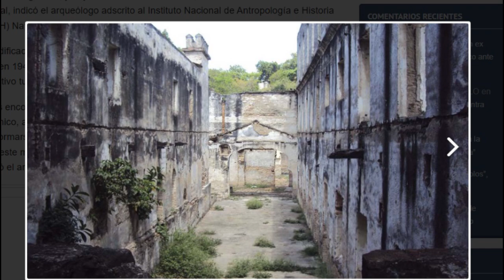Panico Nocturno capto a la LLORONA en las RUINAS DE JAUJA NAYARIT,Psicofonías del más allá.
La historia señala que Dentro de las Ruinas de Jauja se prendio todo con empleados dentro, increíble.